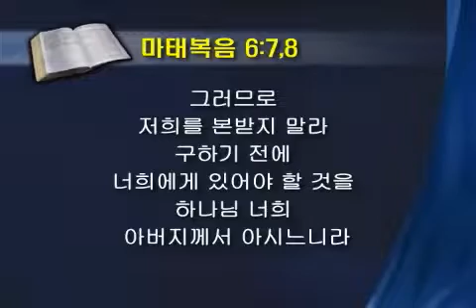[5분 설교 말씀] 013. 기도의 이유 제 2부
우리가 기도하는 이유는
하나님을 닮기 위함 입니다.

기도를 통해
하나님을 닮는 영적인 경험을 하게 되는 것입니다.

기도를 통하여
하나님의 거룩한 분위기 속으로 들어가는 것입니다.

기도를 통하여
하나님의 뜻을 알아가는 것입니다.

기도는
하나님의 뜻을 바꾸는 것이 아니라
나의 뜻을 바꾸는 것입니다.

그리스도인에게
기도는 생명을 유지하는 호흡입니다.

여러분들의 삶은
영적 호흡이 멈춰있지는 않는지 지금 점검해보세요!

설교말씀, 설교동영상, 설교강추, 성경말씀, 성경공부, 강병국목사